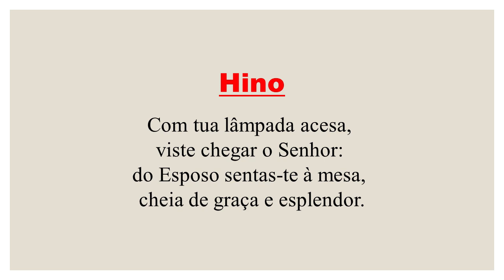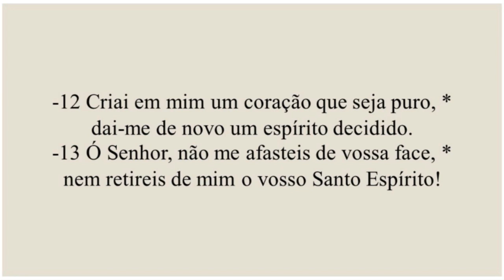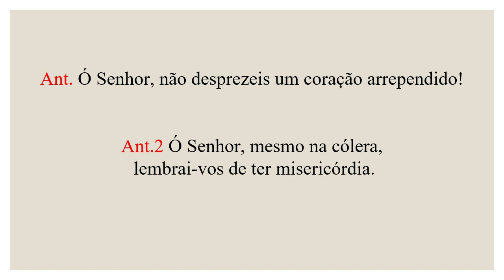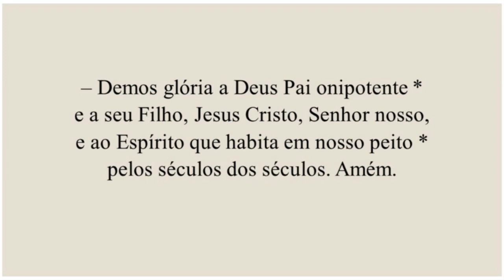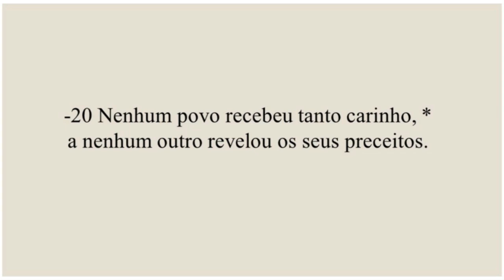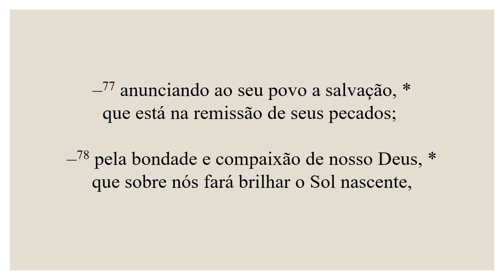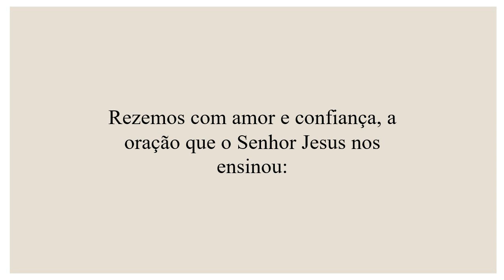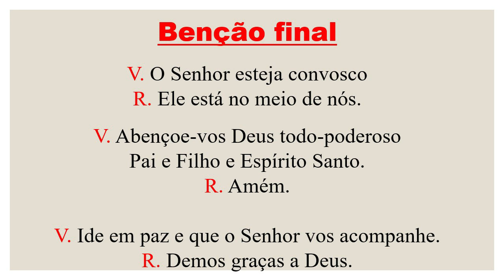Laudes- 09 de Julho de 2021| 14ª Semana do Tempo Comum| Santa Paulina, Virgem